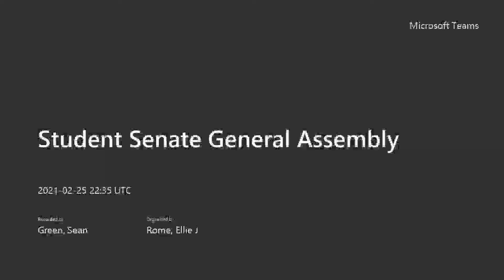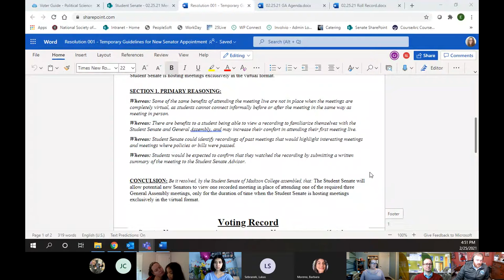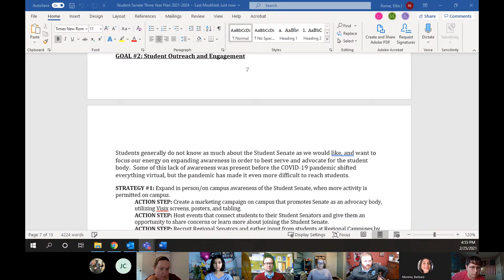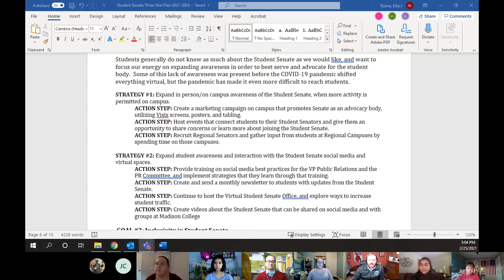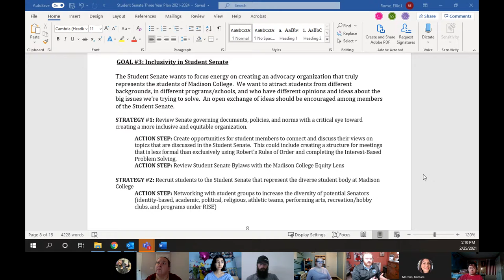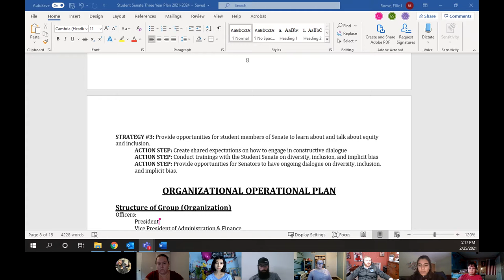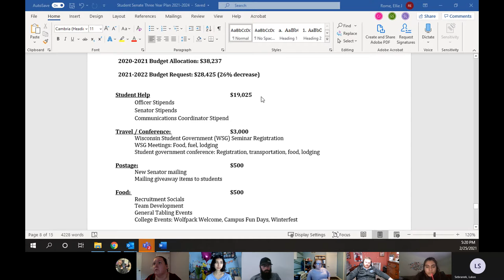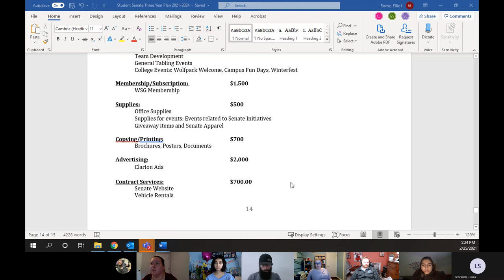General Assembly Meeting 2 25 2021